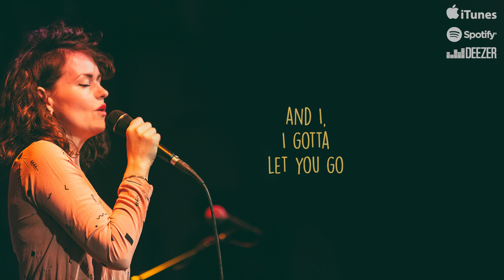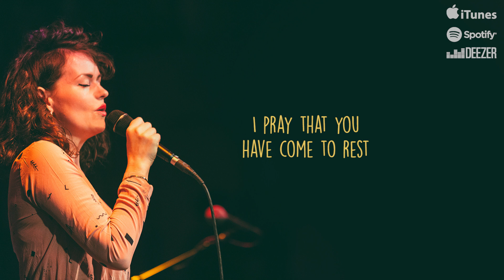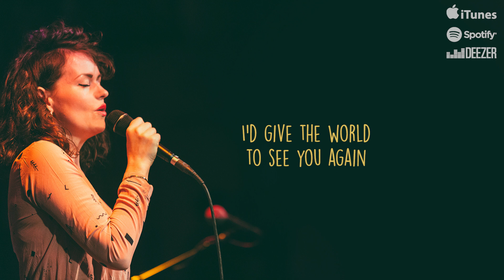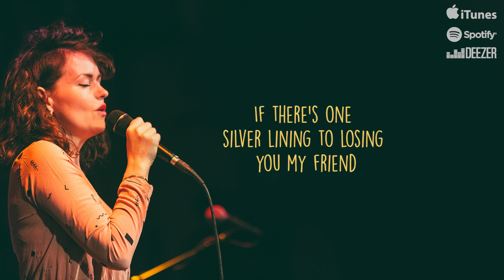JENNIE LENA - HEAVEN WINS AGAIN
Written and composed by: Jennie Lena / Bobby Hamrick / James Slater
Produced by: Jennie LenaLead & Backing Vocals by: Jennie Lena
Guitar: Rory de Kievit
Backing Vocal arrangement: Rob de Nijs
Singing Saw: Skiggy RapzGlockenspiel: Harry Glotzbach
Baby Rattle: Charlie Schaaf
Mixed by: Robert Goudswaard
Mastered by: Darius van Helfteren

HEAVEN WINS AGAIN

“I could cry, punch a wall, scream and shout, I’ve tried it all.”

This is about my dad who passed away recently.
I’ll probably never get over it, but I’m trying to find a way to live with it.
The way I do that is to remember him by his strong and loving character. He was a a self made man who seized and created opportunities even though he wasn’t born with a silver spoon in his mouth.  His entrepreneurship inspired me big time.

Sometimes I can still feel him with me and I know he’s watching over me.

LYRICS:

HEAVEN WINS AGAIN

Too little time, too many memories
God knows I miss you so
They’re calling you home, another sweet angel
and I, I gotta let you go

I could cry, punch a wall
Scream and shout I’ve tried it all
Pack your bags for a place that you’ve never been
If there’s one silver lining to losing you my friend,
it’s that heaven wins again
Heaven wins again

I pray that you have come to rest
Where so many have gone before
No more troubles no more fears
Into the light, through the open door

Heaven wins again

So I lift you up, I lift you up.
I lift you up higher then you’ve ever been
I lift you up with nothing but love
Heaven wins again

I’d give the world to see you again
For one last time hold your hand
Tell you I love you, with every breath i take
Watch over me for the rest of my days

Sweet memories, now you are free
Heaven wins again

Heaven Wins Again: (Jennie Lena / Bobby Hamrick)
Lead: Jennie Lena

Mixed & Mastered by: Robert Goudswaard
Management: 3S Music, Steijn Koeijvoets & Andries van Wieren
Picture taken by Leonardo Mascaro @ The Bitter End, New York
Microphone: Electro Voice ND Series